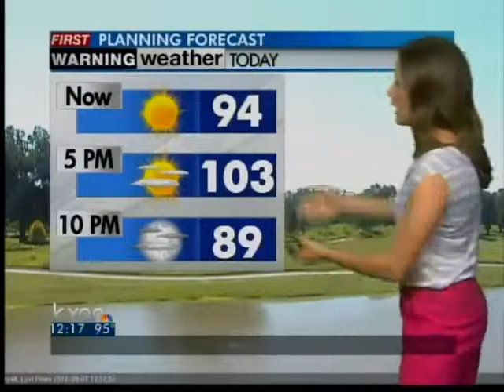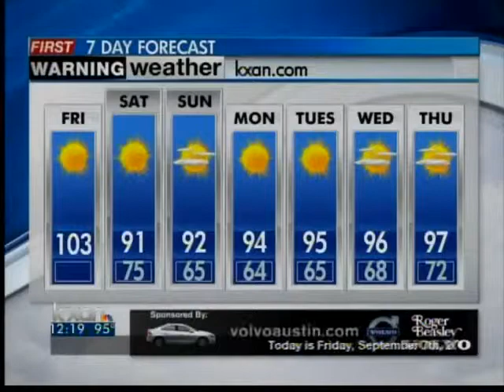Friday afternoon forecast